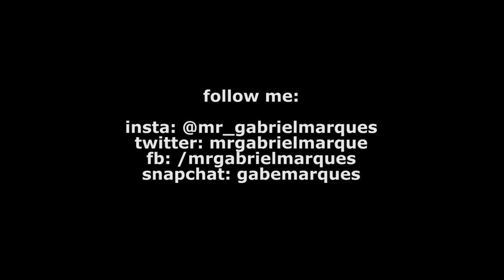Canvas Painting of Marina and the Diamonds by Mr.GM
Snapchat video while painting Marina Diamandis. This painting was given to Marina as a gift when she came to Brazil to perform The Neon Nature Tour and when I met her for the first time.

Video feito no meu snapchat enquanto pintava a minha artista preferida: Marina Diamandis. Essa pintura foi dada de presente para a propria Marina quando ela veio ao Brazil para apresentar o Neon Nature Tour e quando a conheci ao vivo pela primeira vez.